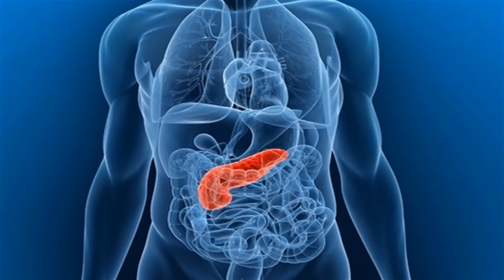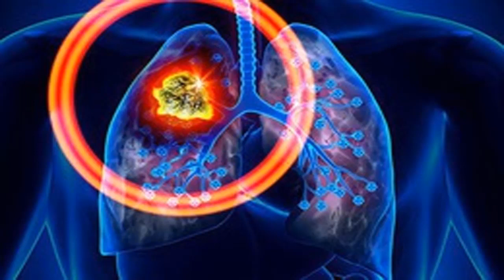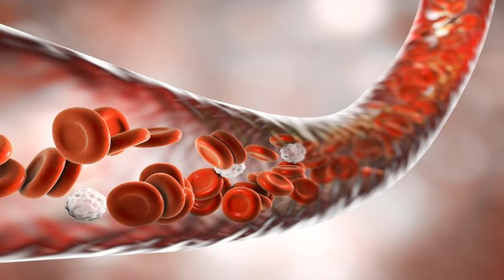Health Knowledge - The blood cells of cancer survivors hope to help other patients cure